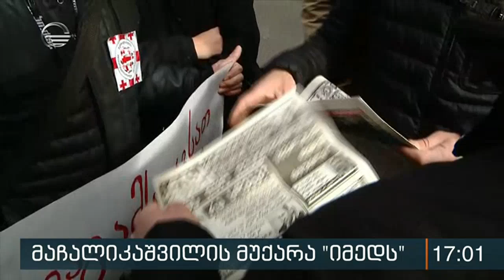მაჩალიკაშვილის მუქარა "იმედს" და პოლიტიკოსების შეფასებები